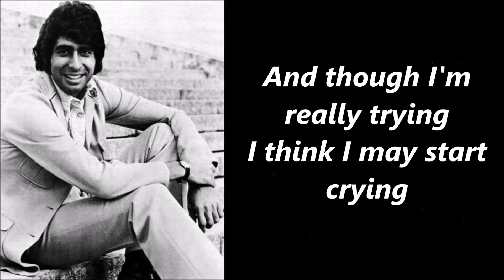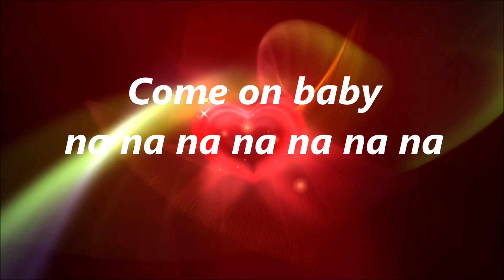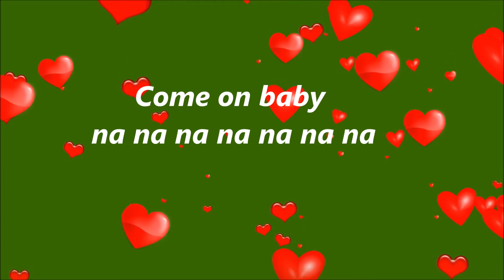Andy Kim Baby I love you (with lyrics)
From 1969 - Andy Kim "Baby I love you"